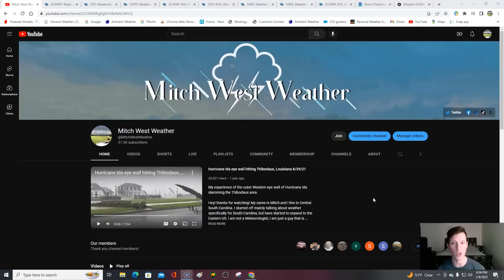BIG UPDATE on our late storm system! Wild card snow? Severe storms possible. What we know!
0:00 / Intro
1:56 / Breaking down the Euro & GFS model
11:28 / Potential snow totals
15:55 / Severe threat